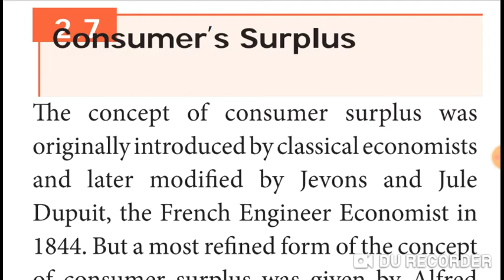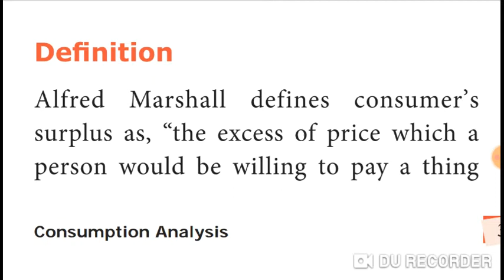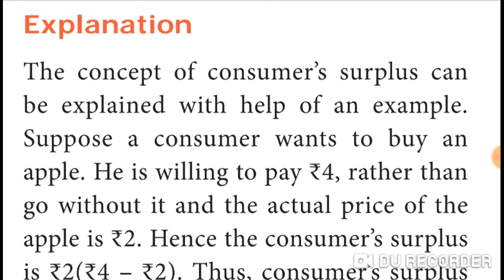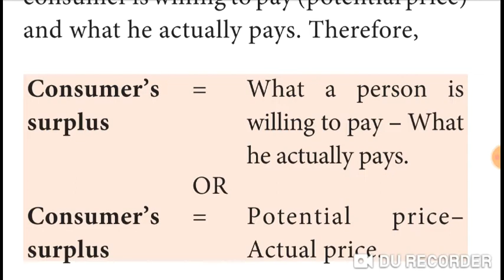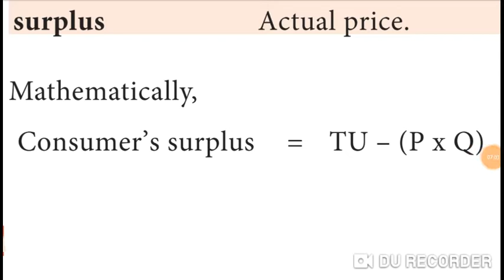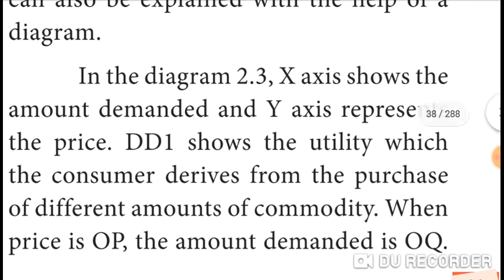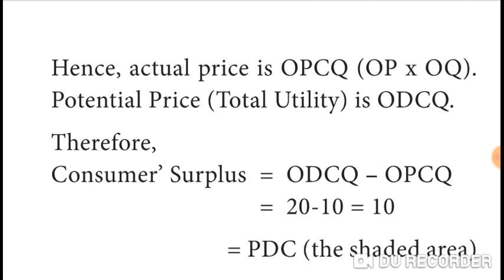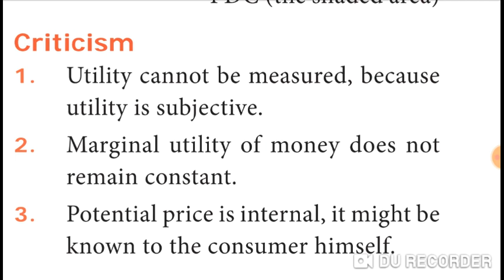Eco 11/2nd lesson/6 Consumer's surplus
2. Consumption Analysis